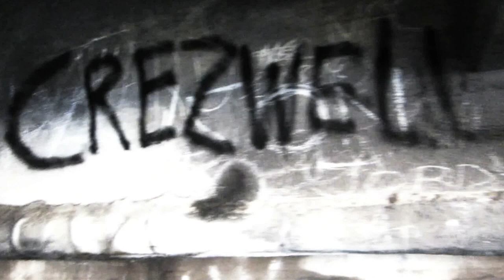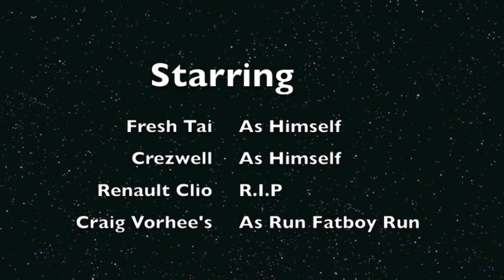Fresh Tai ft Crezwell - Diamond Eyes (Official Video)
This is the Official video for the track Diamond Eyes by Fresh Tai produced by 'Avatar kid' a.k.a 'Rosco' Featuring Crezwell!